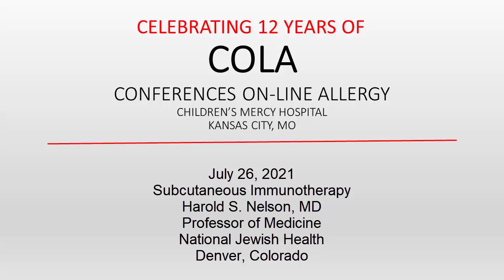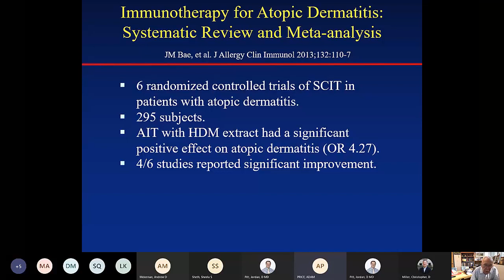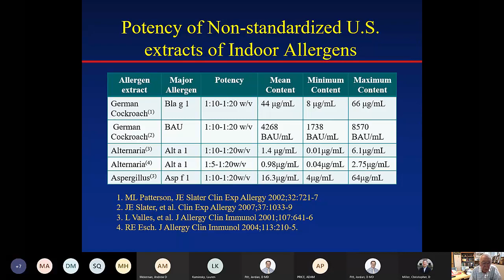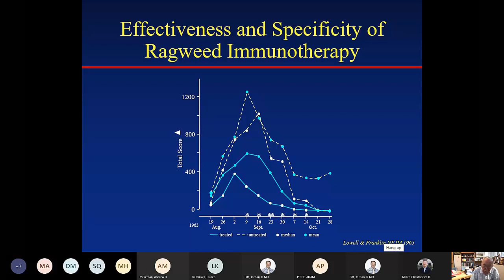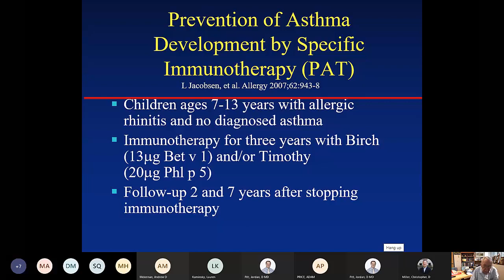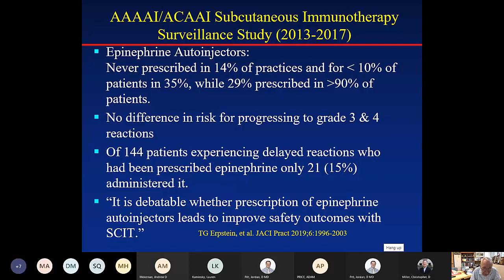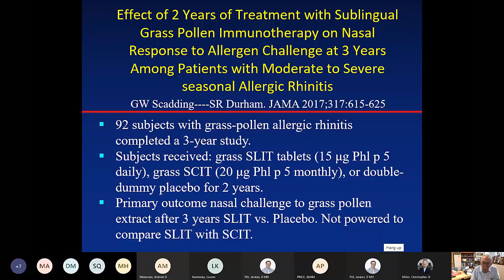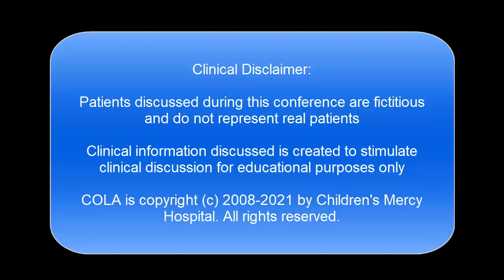Subcutaneous Allergen Immunotherapy (Nelson)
Dr. Harold Nelson discusses the production of extracts and administration of subcutaneous allergen immunotherapy (SCIT).